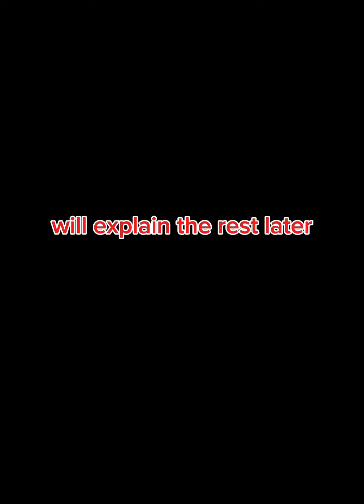emoji adventure trailer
all made in capcut